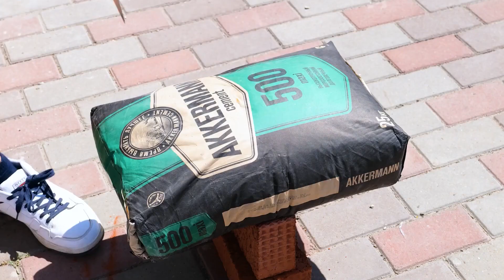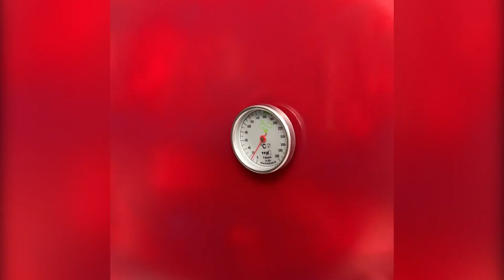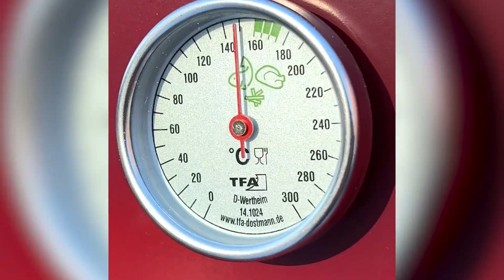How to build an easy DIY outdoor grill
Learn the secrets of crafting a DIY outdoor grill that will elevate your grilling game to professional levels. Follow step-by-step guidance, gather the materials, and master the art of building your very own grill. Get ready to savor the taste of success as you become a grilling pro in your backyard.